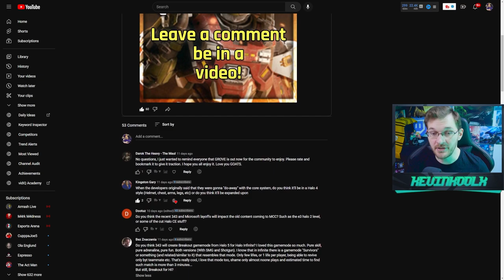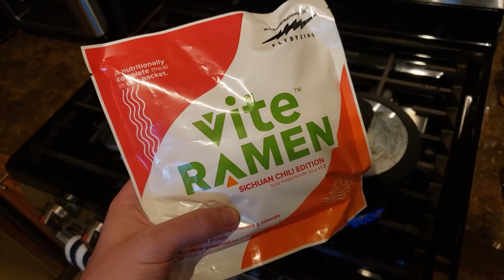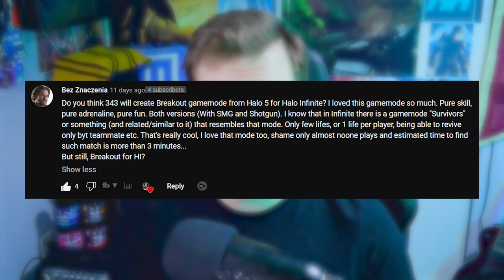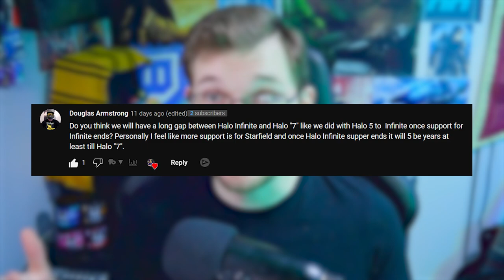Halo Infinite Melee Broken and Breakout Return? Can Halo Infinite be Popular Again?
Timestamps
Can Halo Be Popular Again? - 0:00
Breakout Returns in Halo Infinite? - 3:28
Halo Infinite Melee Broken - 5:05
When is the next Halo Campaign? - 6:39